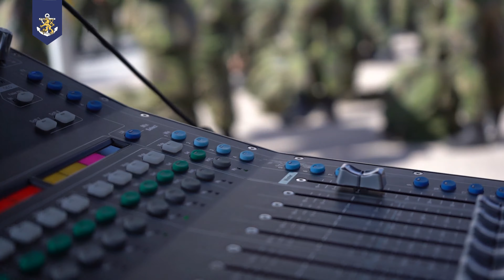Laivaston varusmiesbändin varuskuntakiertue I 10.7.-13.7.2021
Laivaston varusmiesbändin varuskuntakiertue alkoi viime viikon lauantaina. Neljän päivän aikana kiersimme Niinisalon, Säkylän, Upinniemen ja Dragsvikin varuskunnat.

Kiertue oli todella onnistunut! Hyvät keöit ja yleisö täysillä menossa mukana!